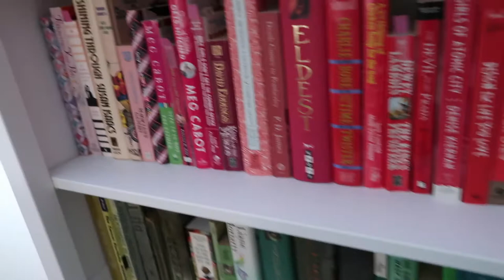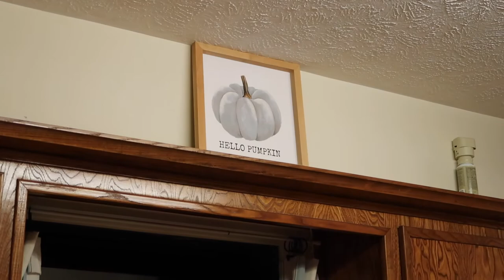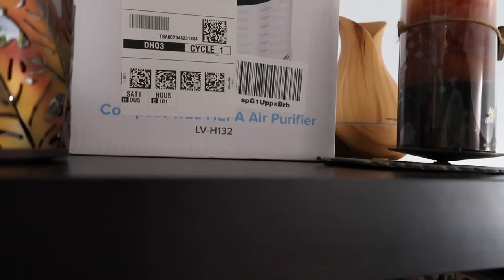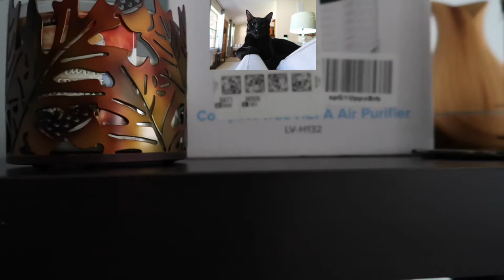FALL 2021 - DECORATE WITH ME - 🎃🍂🍁🌬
IT'S FALL Y'ALL,
Today's video is my 2021 Fall Decorate with me! Thank you all so much for your love & support!

Most of the decor I have had for years, and purchased from Dollar Tree, Target, Michaels, Hobby Lobby, and HomeGoods. I only purchased 2 things from Dollar Tree this year.